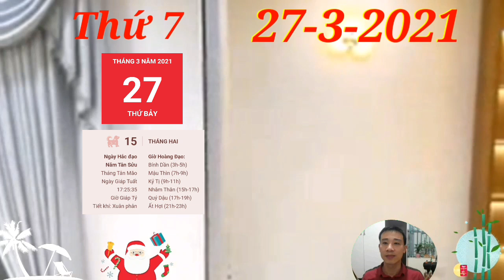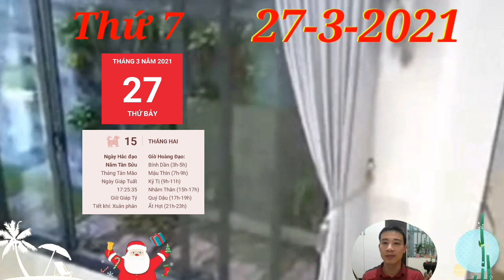☯ Tử Vi Ngày 27/3 Con Giáp VẬN MAY CỰC ĐỎ, TRÚNG SỐ, PHÁT TÀI, CỰC GIÀU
1. Tử vi tuổi Tý, THỨ 7 ngày 27/3/2021 cực chuẩn
Có lẽ bản mệnh nên bình tĩnh, bớt nói và lắng nghe nhiều hơn để không khiến cho mọi chuyện thêm căng thẳng. Hãy thử lắng nghe xem người ấy thực sự cần gì, muốn gì ở thời điểm này để cùng nhau tháo gỡ vấn đề
2. Tử vi tuổi Sửu, THỨ 7 ngày 27/3/2021 cực chuẩn
Sửu cần phải thận trọng kẻo bị lầm lẫn, dẫn đến những mâu thuẫn giữa vợ chồng với nhau. Đừng chỉ nghe lời người ngoài mà phải tin tưởng người ở bên cạnh mình.
3. Tử vi tuổi Dần, THỨ 7 ngày 27/3/2021 cực chuẩn
Dần cần phải mạnh mẽ và dũng cảm hơn để thổ lộ tình cảm của mình, để từ đó nắm giữ được hạnh phúc của bản thân, không để tình yêu 1 lần nữa vụt qua tay.
4. Tử vi tuổi Mão, THỨ 7 ngày 27/3/2021 mới nhất
Chính Tài nhập mệnh khẳng định nguồn thu nhập của những chú Mèo khá ổn định và không cần phải lo lắng quá nhiều. Bản mệnh làm việc chăm chỉ nên đây cũng xứng đáng với công sức mình bỏ ra.
5. Tử vi tuổi Thìn, THỨ 7 ngày 27/3/2021 cực chuẩn
6. Tử vi tuổi Tị, THỨ 7 ngày 27/3/2021 cực chuẩn
7. Tử vi tuổi Ngọ, THỨ 7 ngày 27/3/2021 cực chuẩn
Con Giáp VẬN MAY CỰC ĐỎ, TRÚNG SỐ, PHÁT TÀI, CỰC GIÀU,
8. Tử vi tuổi Mùi, THỨ 7 ngày 27/3/2021 mới nhất
Tuất Mùi tương phá, người tuổi Mùi thực sự thấy băn khoăn vì những nỗ lực của mình không được mọi người công nhận, mặc dù bạn đã cố gắng hết sức nhưng vẫn chẳng được yêu thương. Con Giáp VẬN MAY CỰC ĐỎ, TRÚNG SỐ, PHÁT TÀI, CỰC GIÀU,
9. Tử vi tuổi Thân, THỨ 7 ngày 27/3/2021 cực chuẩn
10. Tử vi tuổi Dậu, THỨ 7 ngày 27/3/2021 cực chuẩn
11. Tử vi tuổi Tuất, THỨ 7 ngày 27/3/2021 cực chuẩn
Thiên Ấn nhắc nhở tuổi Tuất nếu có thời gian rảnh thì hãy thử dành thêm thời gian để tìm tòi thêm huyền cơ phía sâu bên trong những gì bạn đang phải đối mặt. Khó khăn sẽ tiêu tan khi ta quyết tâm.
12. Tử vi tuổi Hợi, THỨ 7 ngày 27/3/2021 cực chuẩn
Hợi đang được Thực Thần soi lối chỉ đường, phát tài chẳng phải việc gì quá tầm tay. Người làm kinh doanh sẽ thu được nhiều lợi lộc trong ngày này, nhất là những ngành dịch vụ